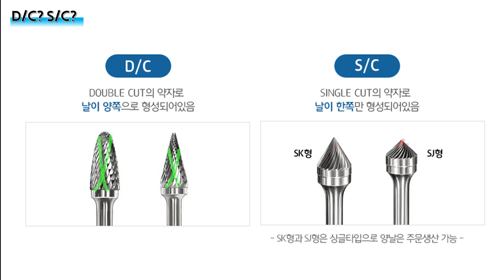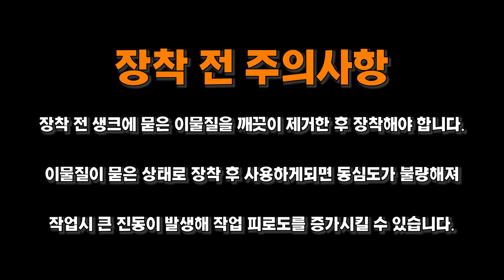스마토. 초경로타리바, 알루미늄용, 로타리바, 울산 공구몰.